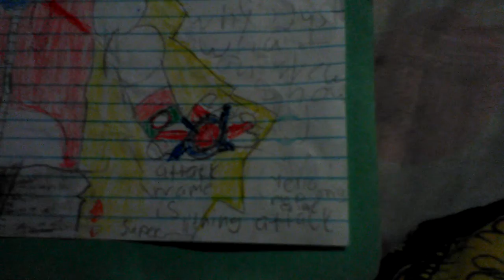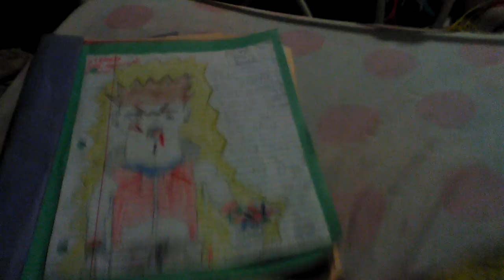My main character enary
Ad an like